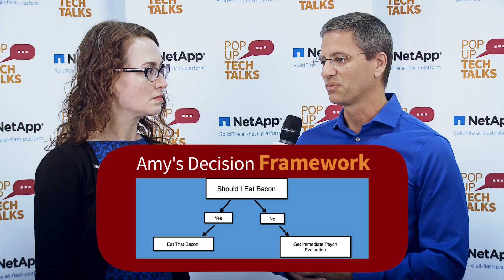PopUpTechTalks: Jeff Boni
This Time on PopUpTechTalks: Jeff Boni discusses driving down costs with the cloud and how to build a decision framework for placing workloads.